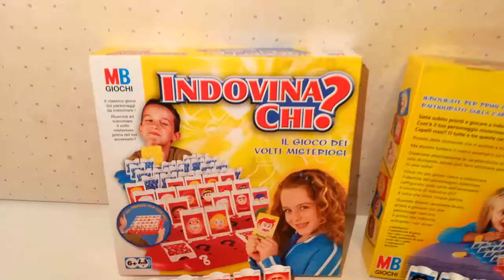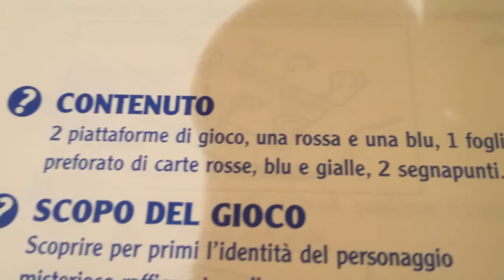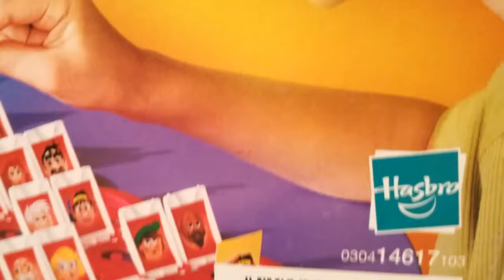Indovina chi? MB Hasbro 2004